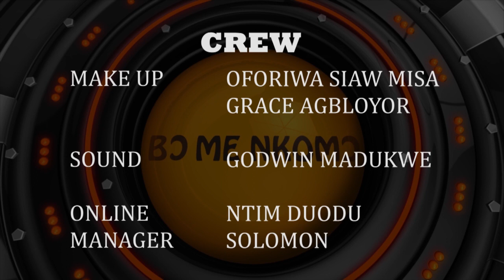BO ME NKOMO with Rev. Christian Kwabena Andrews, a.k.a Osofo Kyiri Abosom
Osofo Kyiri Abosom says Dr. Kwame Nkrumah asked him to come and rescue Ghana in a dream he had whiles at sleep.